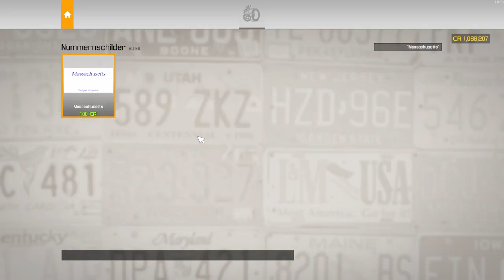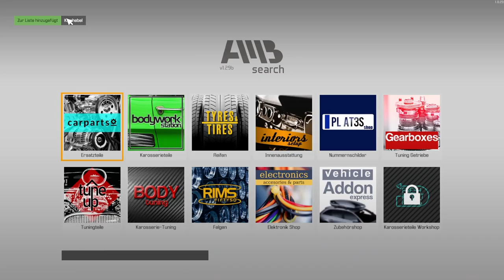Car Mechanic Simulator 2021 #176 - Hot Rod Tuning auf Kompressor